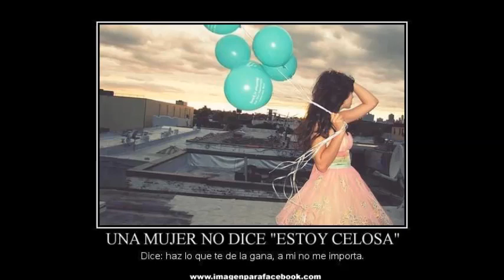NIÑA ENAMORADA YESSY BAND ZACAPECHPAN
UNA BONITA CUMBIA PARA TODAS LAS NIÑAS ENAMORADAS